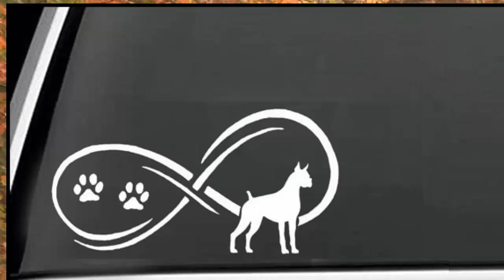Dog Decal Stickers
Put these great dog decal stickers on your car, laptop or phone